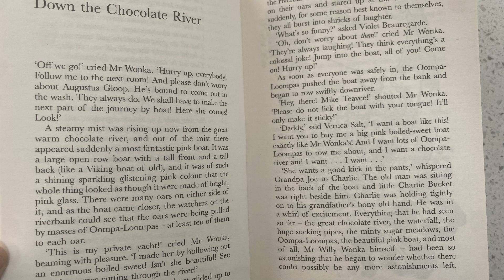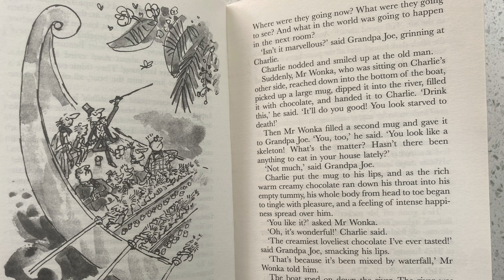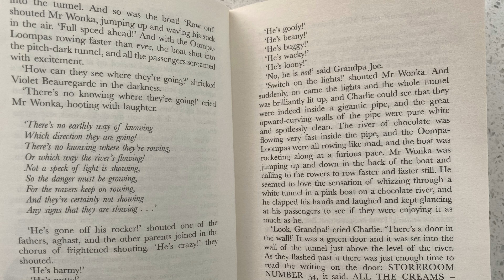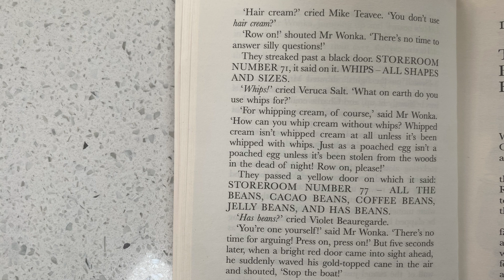Charlie and the Chocolate Factory | Chapter 18 | Read Aloud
Let’s Read:
Chapter 18 “Down the Chocolate River”
of Charlie and the Chocolate Factory

Written by Roald Dahl
Illustrated by Quentin Blake
Published by Puffin

charlie and the chocolate factory
read aloud
charlie and the chocolate factory read aloud
chapter book read aloud
willy wonka